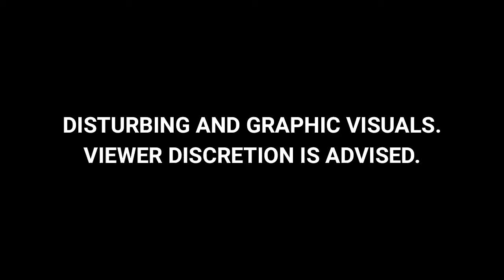3 More Arrested For Hanging, Beating Dalits Over Theft Claim | The News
Police have arrested three more men in connection with the attack on four Scheduled Caste persons who were hung upside down from a tree and beaten with sticks in Maharashtra's Ahmednagar district, an official said on Monday.
According to the police, the victims, among them two minors, were allegedly stripped, hung upside down from a tree and thrashed with sticks by a group of six men on suspicion of stealing a goat and some pigeons at Haregaon village in Shrirampur taluka of Ahmednagar on August 25.